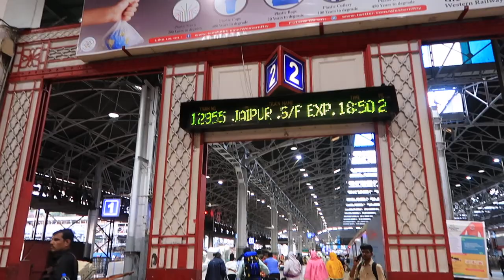1ST CLASS INDIAN SLEEPER TRAIN REVIEW | IS IT REALLY WORTH IT ? | Mumbai to Jaipur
Hey everybody, In this video we decided to try the first class Sleeper Train here in India. We took the route from Mumbai to Jaipur and I am here showing you what it looks like and whether it is worth it.
It is all my personal opinion :)

// Joshs Instagram: The_vegan_daddy

// MUSIC \\